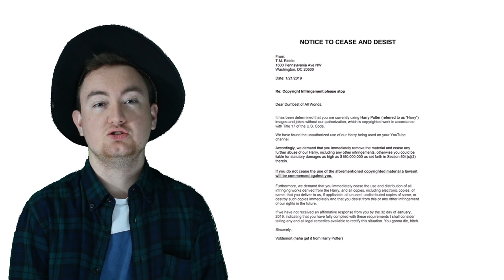2019 Channel Update: oops